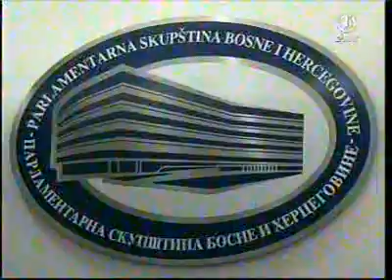BHT 1 Dnevnik Parlament BiH o invalidima i praznicima